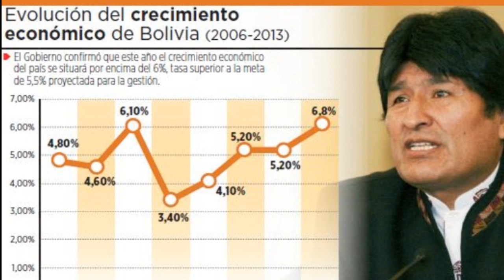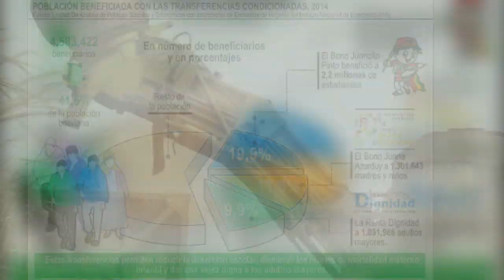Luis Arce Quiere Retomar el Camino Del Crecimiento Económico de Bolivia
Luis Arce, el candidato a presidente de Bolivia por el Movimiento al Socialismo (MAS), partido liderado por Evo Morales, aseguró este lunes en Buenos Aires que con la fórmula que dirige quiere "retomar el camino del crecimiento económico de Bolivia".